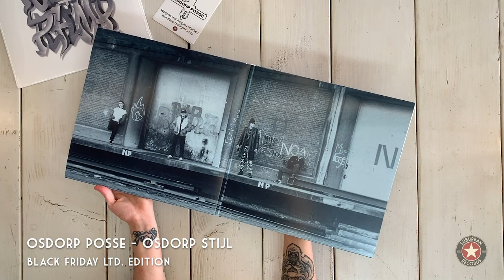Osdorp Posse - Osdorp Stijl (unboxing video)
At Suburban Records, we believe that all the best music has one thing in common: Soul. Soul has the unique ability to communicate happiness, love, sorrow, and anger – all those essential qualities which we believe makes the difference between an average song and a unique song. Whenever we sign new artists, soul is what we look for. Both in their songs and sound, as well as the stories they tell. Within these parameters, we allow our artists total creative freedom – which we believe is of the highest importance.

We release records. They rock!